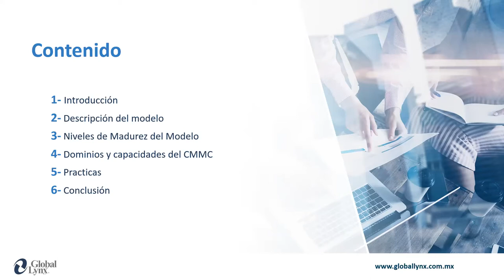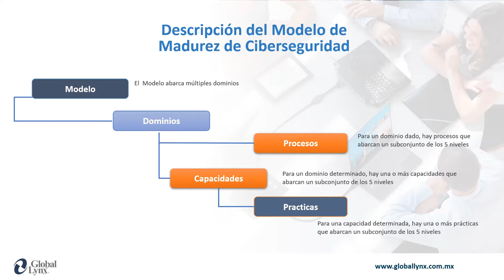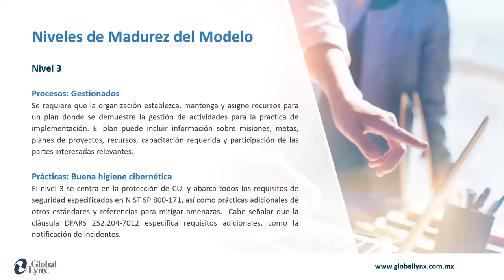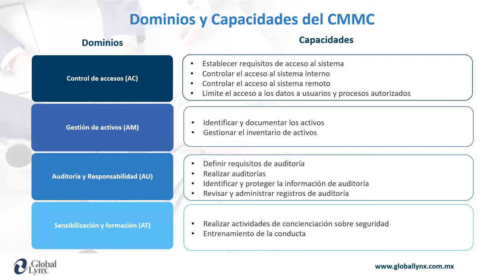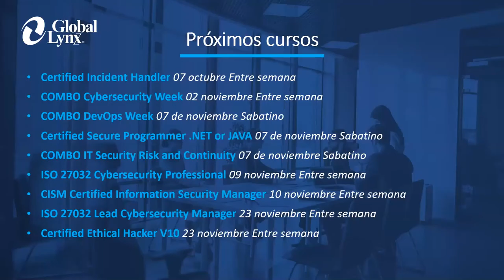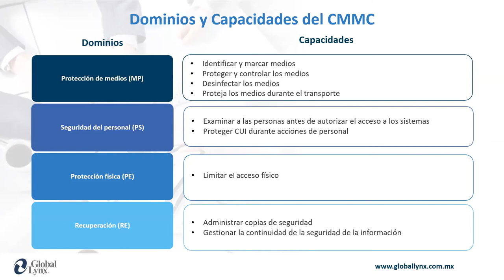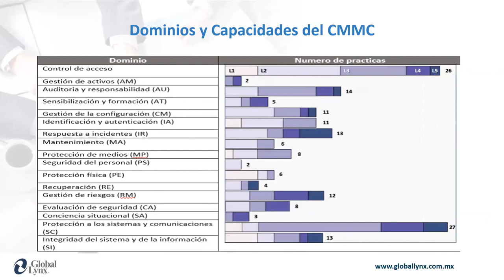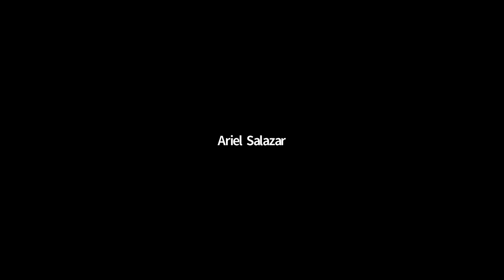Tercera Master Class Modelo de Madurez de Ciberseguridad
Modelo de Madurez de Ciberseguridad

La meta del Cybersecurity Maturity Model Certification (CMMC) es proveer un marco para la mejora de la ciberseguridad en organizaciones del sector DIB (Defense Industrial Base –la red de más de 300,000 negocios, organizaciones y universidades que investigan, hacen ingeniería, desarrollan, adquieren, diseñan, producen, entregan, sostienen y operan sistema de armas militares -). CMMC define 17 dominios de capacidades técnicas, cada uno con cinco niveles de certificación y prácticas específicas.
Define 171 prácticas técnicas que se extienden en los 17 dominios de capacidades. Además por cada dominio de capacidad, hay cinco procesos de madurez. Para lograr un nivel CMMC, una organización debe demostrar las capacidades técnicas y procesos de madurez definidos en ese nivel y los de niveles previos.

TEMARIO:
-Descripción del modelo
-Dominios de capacidades técnicas
-Procesos de madurez
-Niveles de prácticas y procesos